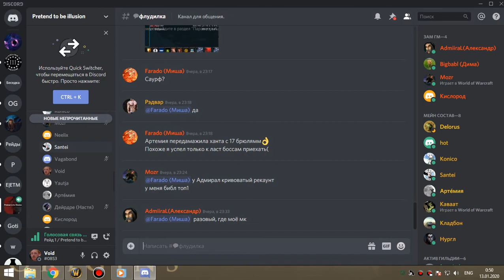3я часть цлк 25г фурик-рдру 12 01 20